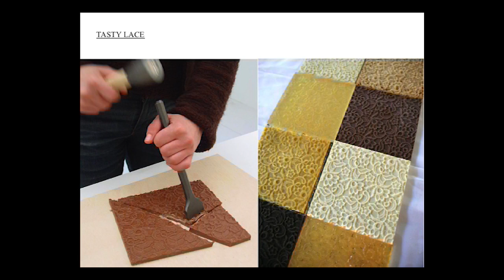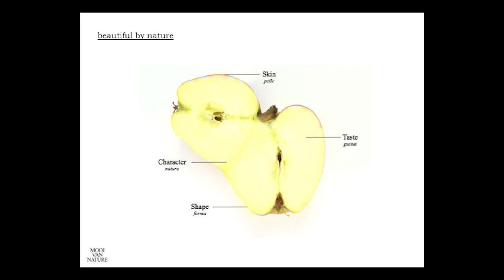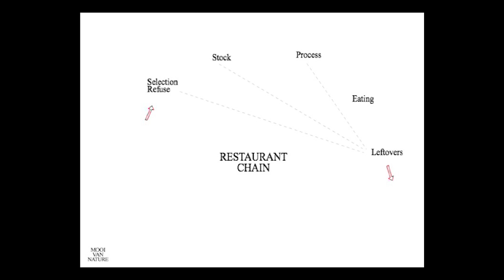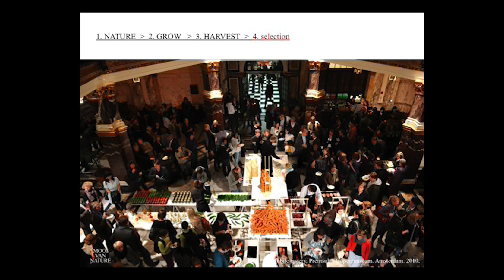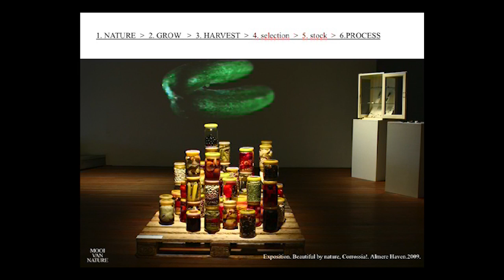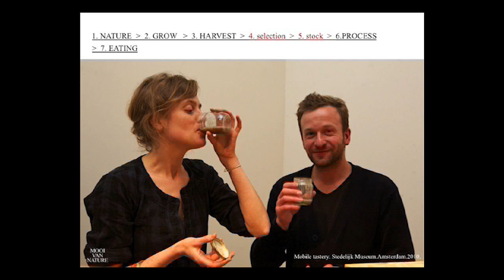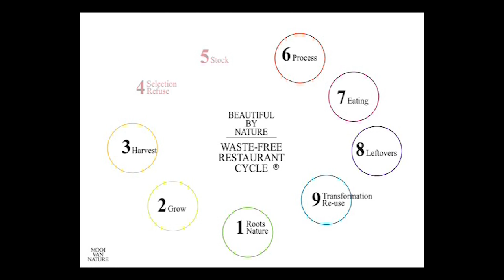TEDxUtrechtUniversity - Katja Gruijters - Beautiful by Nature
As a food artist and designer concerned with the link between waste and the human relationship with food, Katja Gruijters discusses the development of the social project Mooi van Nature (Beautiful by Nature). She uses powerful images to show us how our disconnection with one of the most basic needs impacts the environment and suggests an alternative mobile restaurant that aims to raise awareness of our food supply and to prevent its waste.

About TEDx
In the spirit of ideas worth spreading, TED has created a program called TEDx. TEDx is a program of local, self-organized events that bring people together to share a TED-like experience. Our event is called TEDxUtrechtUniversity, where x = independently organized TED event. At our TEDxUtrechtUniversity event, TEDTalks video and live speakers will combine to spark deep discussion and connection in a small group. The TED Conference provides general guidance for the TEDx program, but individual TEDx events, including ours, are self-organized.